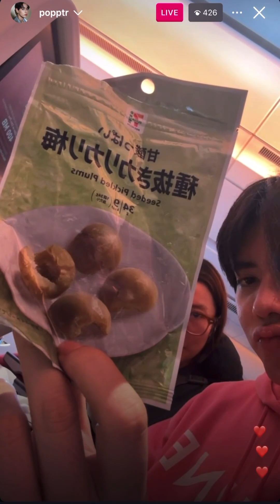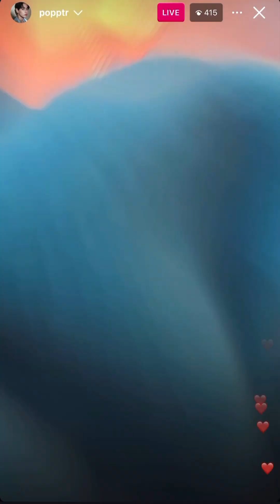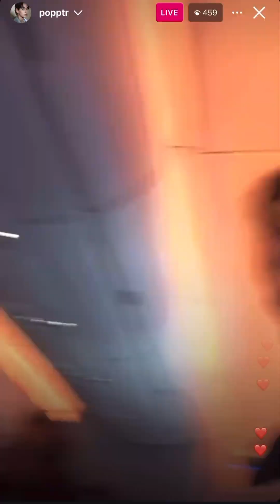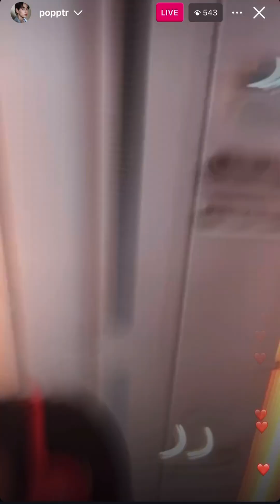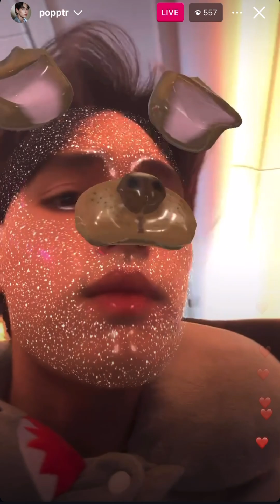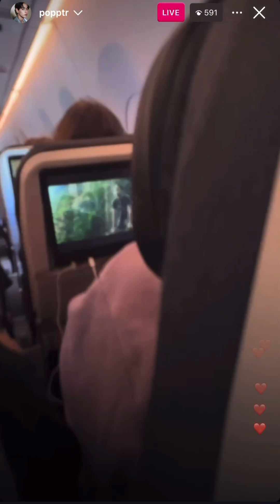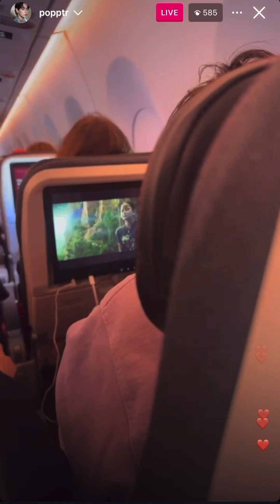20240815 Popptr IG Live